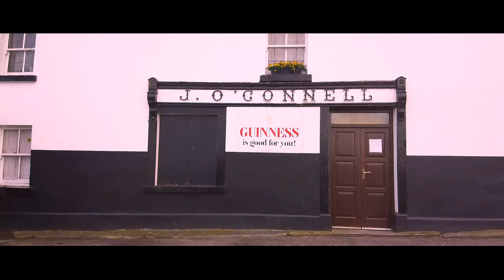James O'Connell,Skreen,Meath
"O' Connell's pub has been a family run business for the last 170 years. It remains virtually unchanged since the 1800s. There is no tv and no wifi. Just good banter, great customers and brilliant bar staff. Best known for its part in the famous Guinness ad...don't forget to turn the lights out!"
 beside Skryne Tower
Skryne, officially Skreen (from Irish: Scrín Cholm Cille, meaning "Colm Cille's shrine, or originally called The Hill of Acaill"), is a village situated on and around a hill between  the N2 and N3 national primary roads in County Meath, Ireland. It is situated on the far side of the Gabhra valley from the Hill of Tara. This valley is sometimes referred to as the Tara-Skryne Valley. The Hill of Skryne is higher than the neighbouring Hill of Tara. About 1170 Hugh de Lacy, Lord of Meath granted Skryne to Adam de Feypo, whose descendants used the customary title Baron Skryne. A 15th-century church, known locally as Skryne tower or The Steeple, remains in good condition at the top of the hill and is visible from a large area of Meath. At the foot of the tower is a pub and stables that feature in the Guinness "white Christmas" television advertisement.
filmed on a DJI Mavic mini

If you like the videos and would like to help fund them ,any thing is welcomed help on